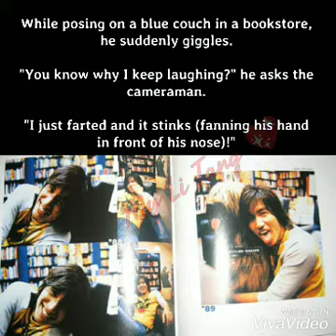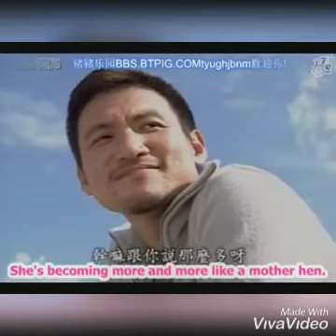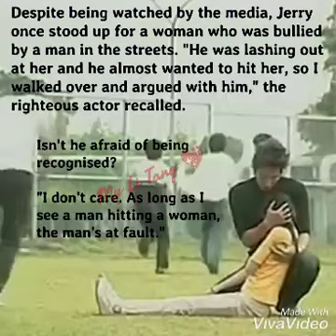言承旭Jerry Yan up close and personal